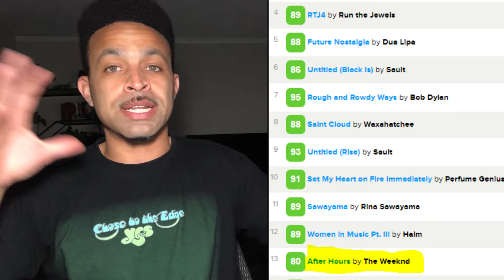THE WEEKND Releasing Dawn FM ! (Reviewing The Weeknd's 11 Year Career)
As The Weeknd releases Dawn FM, the follow up to his sensational After Hours album, we take a look at the career of The Weekend and it's evolution.